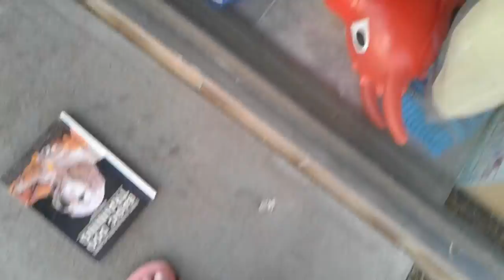Spying on my dogs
Lulu ate some ever time but bella didnt eat much she was good some times hope yous liked this video